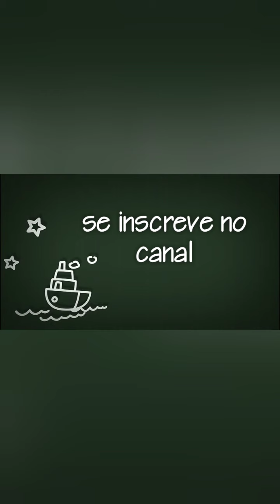ROCINHA TAVA QUE TAVA!!!!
A Rocinha é uma favela localizada na Zona Sul do município do Rio de Janeiro, no Brasil. Destaca-se por ser a maior favela do país, contando com cerca de 70 mil habitantes.[4] A região passou a ser considerada um bairro e foi delimitada pela Lei Nº 1 995 de 18 de junho de 1993, com alterações nos limites dos bairros da Gávea, Vidigal e São Conrado.[5] O nome advém de uma fazenda, uma "roça" que na década de 1920 foi tomada pela expansão da mancha urbana.